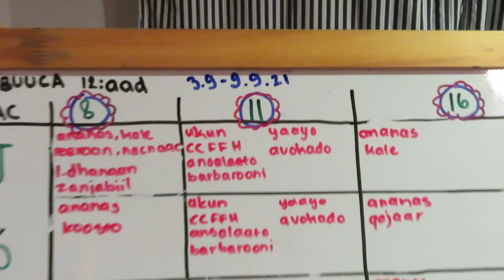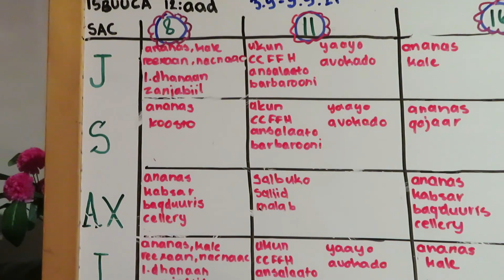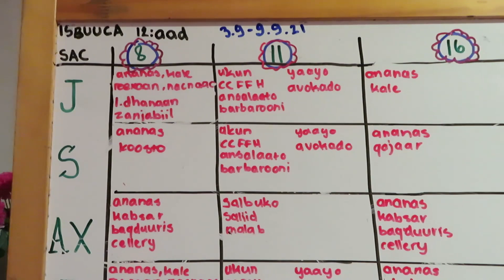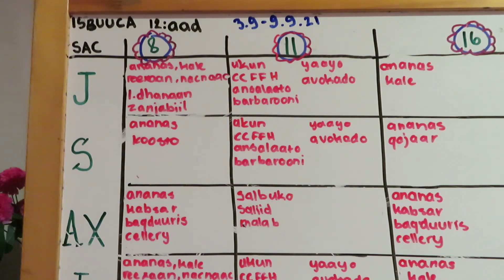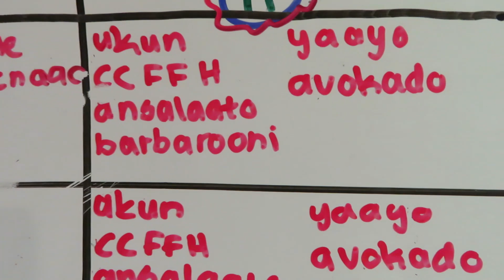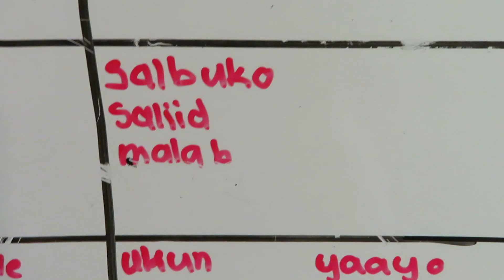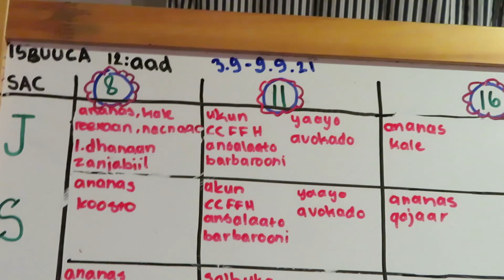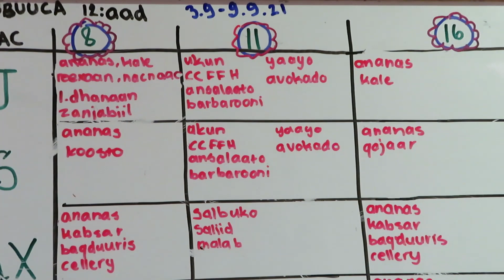JADWALKII CUNTADA ISBUUCII 12:AAD